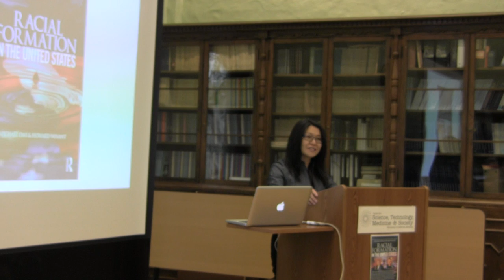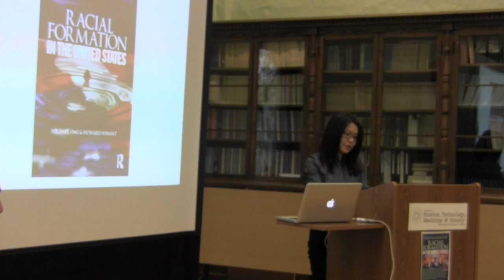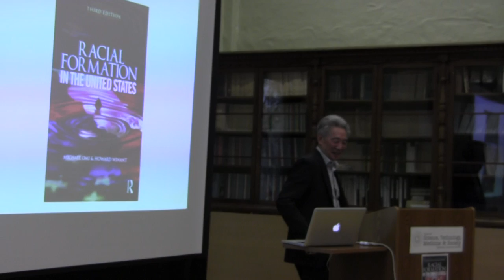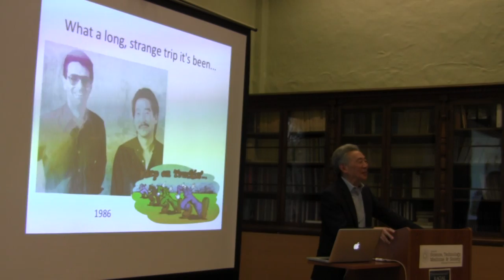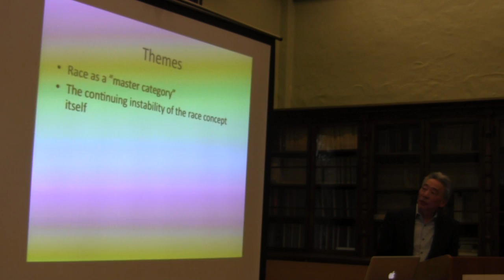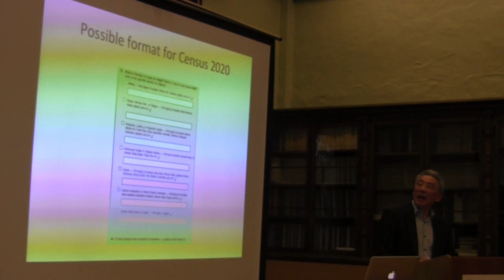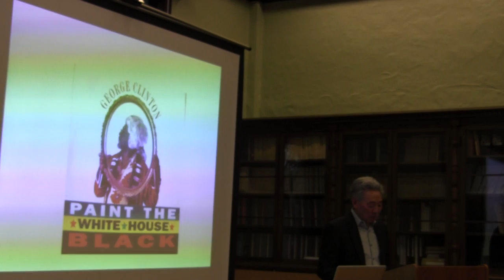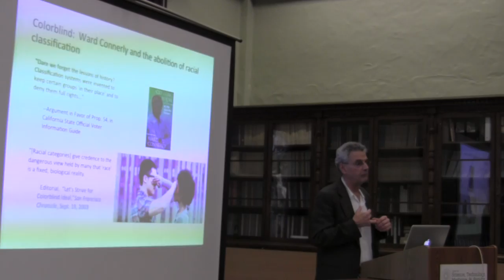Racial Formation in the United States - Omi and Winant 2/2/15 (Part 1)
On Monday, February 2, 2015, Professor Michael Omi and Professor Howard Winant visited UC Berkeley campus to talk about the newest edition of their book, Racial Formation in the United States (3 ed. 2014). Here is Part 1 of their talk.